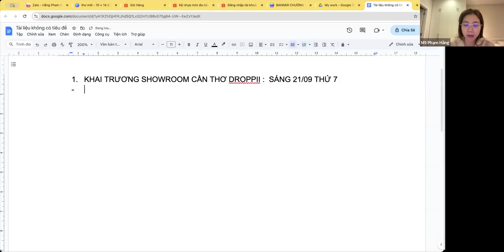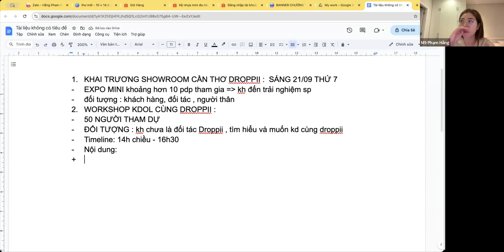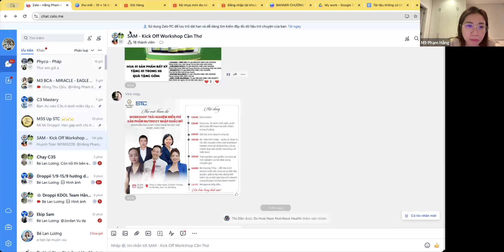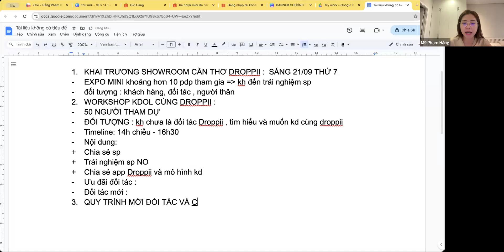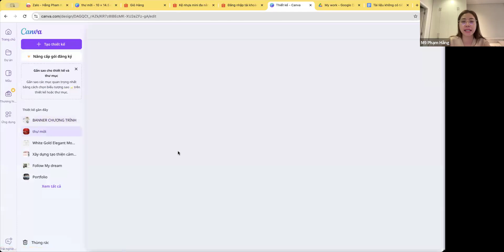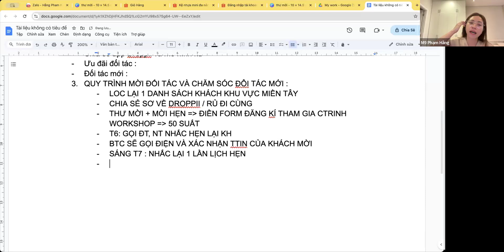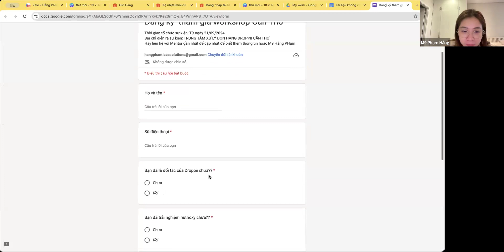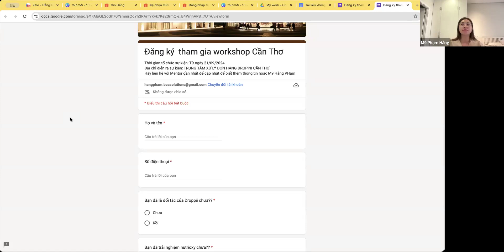KICK OFF showroom cần thơ